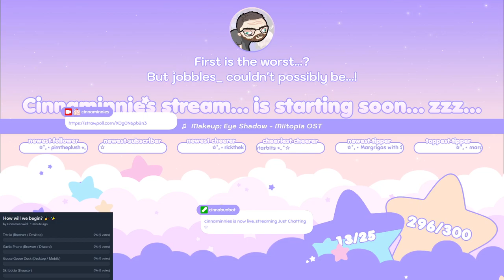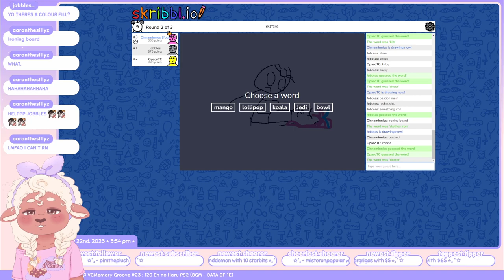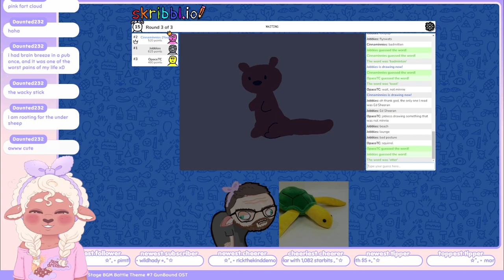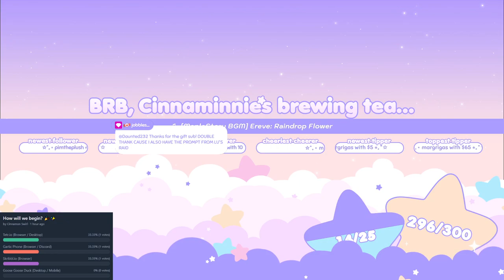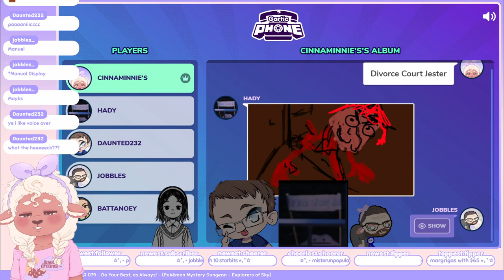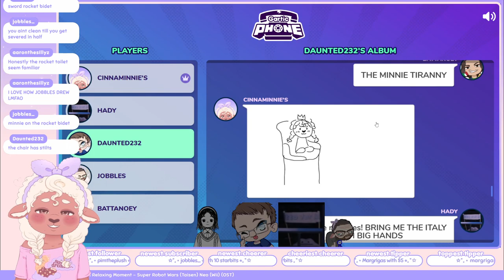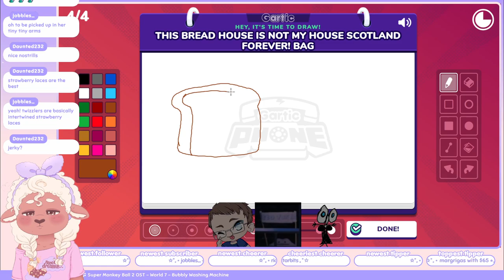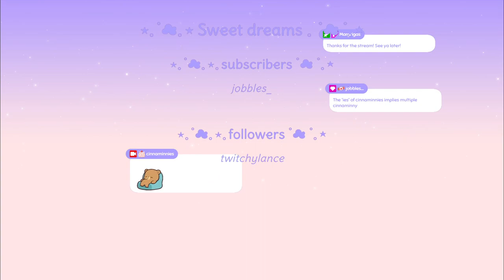Cinnaminnie's Woolgathering Plays ☆ Skribbl.io & Gartic Phone